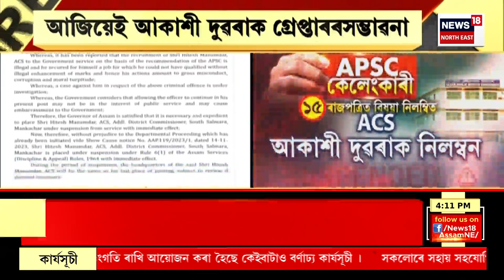Elephant Terror in Goalpara | গোৱালপাৰাত ধাননী পথাৰত বন্যহস্তীৰ আক্ৰমণত দাৱনীৰ মৃত্যু